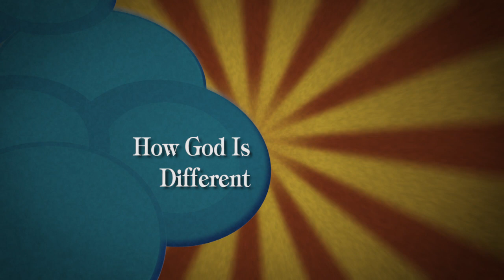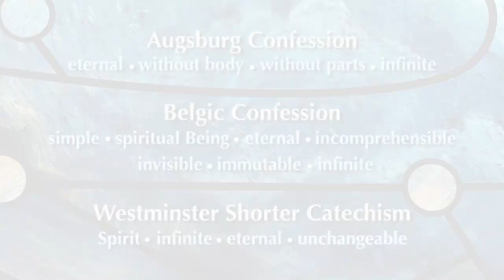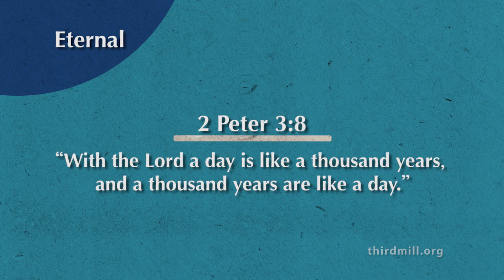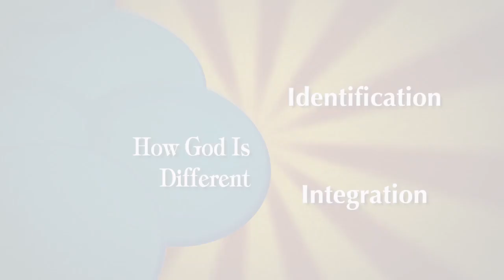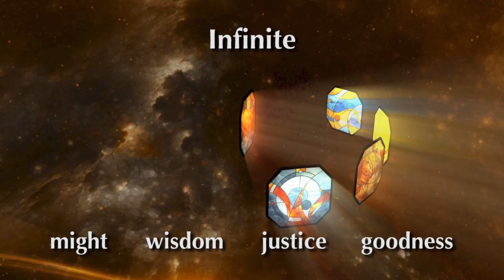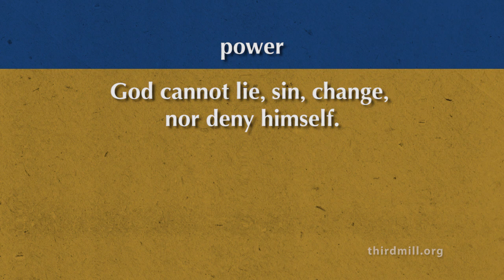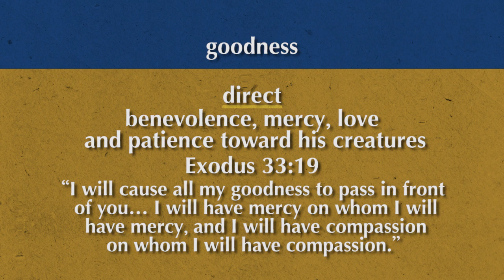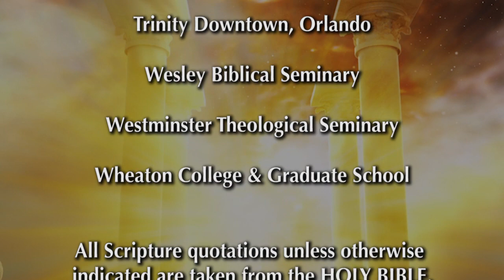We Believe in God - Lesson 2: How God Is Different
Lesson 2 focuses on what theologians have often called God's incommunicable attributes, how gloriously unlike his creation God is.